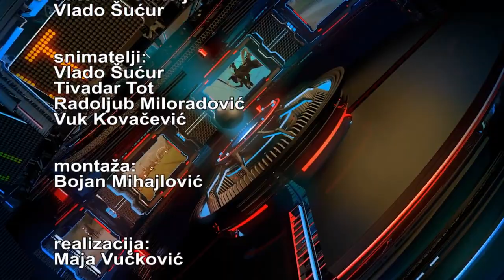Subotica grad sporta 19.11.2018.